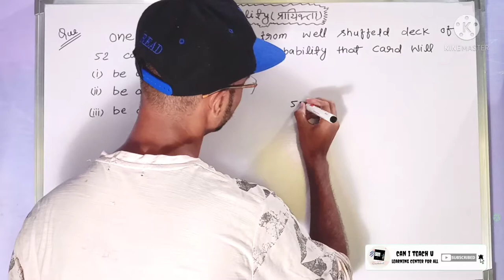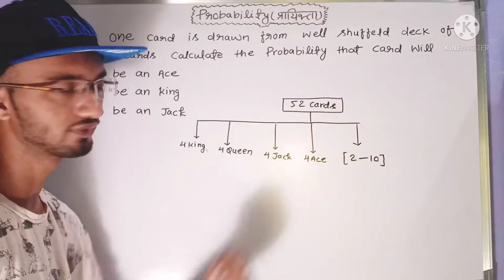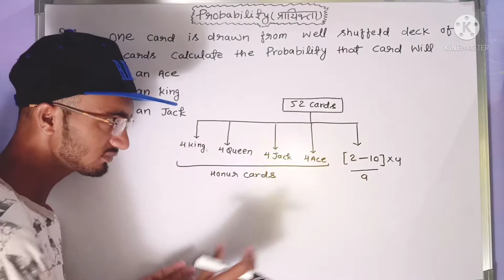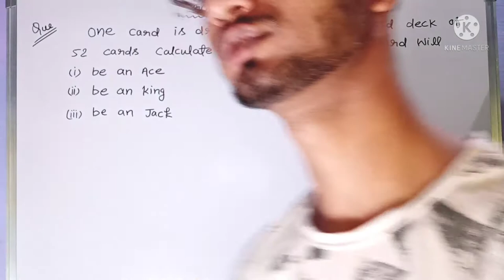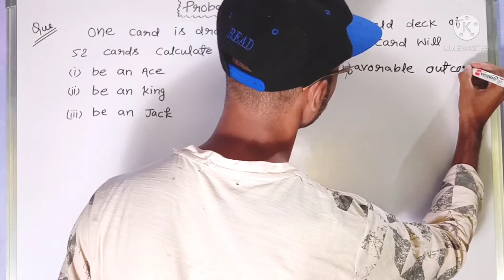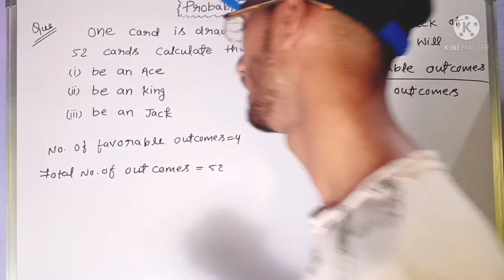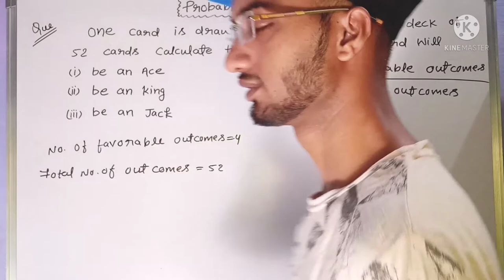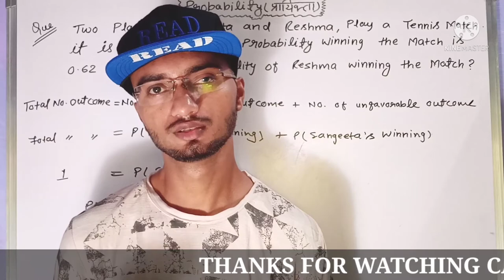Probability class 10th|probability class 11th|concept of probability|Deak cards problem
Deak card problem | Probability class 10th | probability class 11th |
Concept of probability | learn from zero level

Start probability with concept.
Probability for class 10th and 11th class students.

You can also learn quadratic equations and arithmetic progression.
And
Basic of factorisation method.